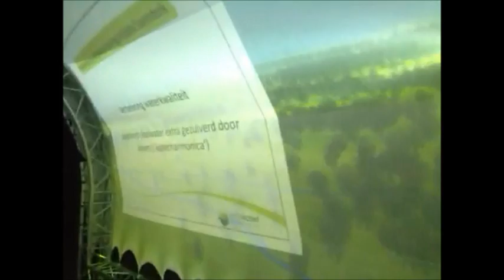unieke entree.wmv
Elk type evenement vraagt om haar eigen set-up. Wij bedenken voor u een setting waardoor uw gasten een unieke ervaring zullen beleven waar nog lang over wordt nagepraat. We ontwikkelen de tunnel projectie en combineren verschillende speciale effecten zoals licht, geluid en zelfs geur. Zo ontwerpen wij voor u een memorabele
presentatie die we van A tot Z voor u kunnen verzorgen.